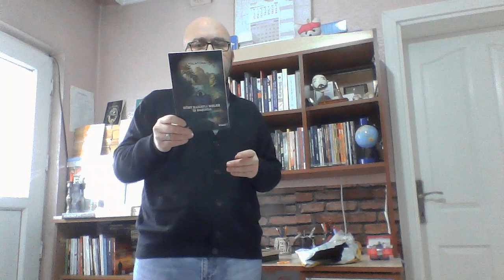Melekler Kaç Kanatlıdır??? Dört Kanatlı Melek Olur mu???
Düş Kurguları Yayıncılık tarafından 2. Baskısı yapılan
"Dört Kanatlı Melek İş Başında" kitabımın kargo açılışı videosu...